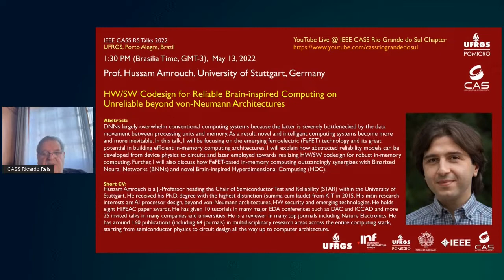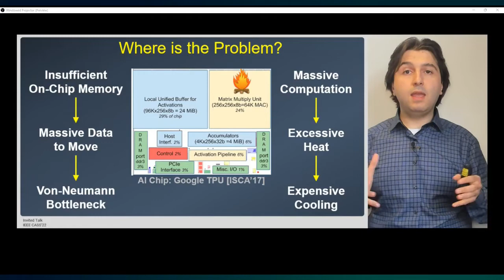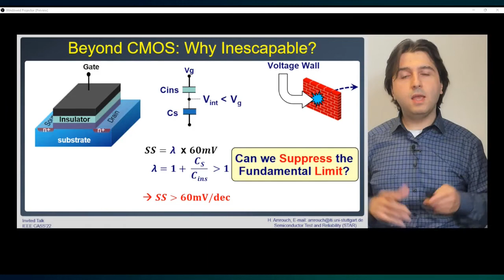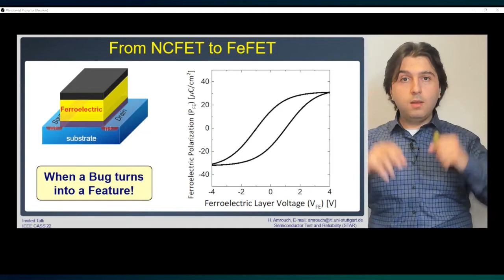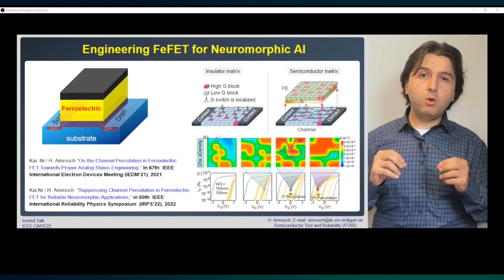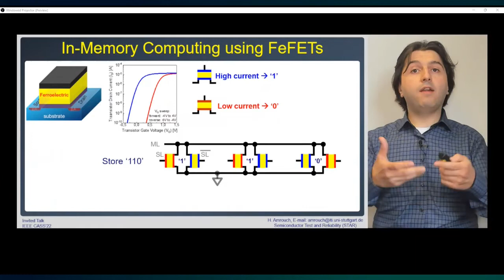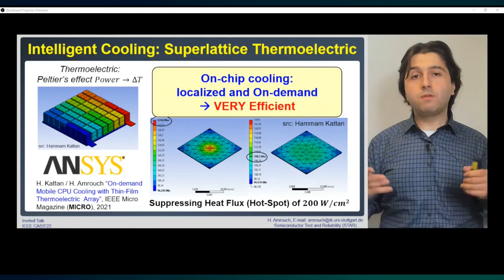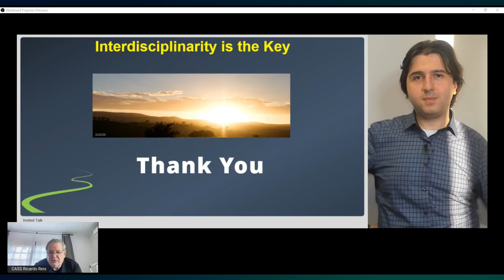CASS Talks 2022 - Hussam Amrouch, University of Stuttgart, Germany - May 13, 2022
CASS Talks 2022 - May 13, 2022
HW/SW Codesign for Reliable Brain-inspired Computing on Unreliable beyond von-Neumann Architectures
Prof. Hussam Amrouch
University of Stuttgart, Germany

Abstract:

DNNs largely overwhelm conventional computing systems because the latter is severely bottlenecked by the data movement between processing units and memory. As a result, novel and intelligent computing systems become more and more inevitable. In this talk, I will be focusing on the emerging ferroelectric (FeFET) technology and its great potential in building efficient in-memory computing architectures. I will explain how abstracted reliability models can be developed from device physics to circuits and later employed towards realizing HW/SW codesign for robust in-memory computing. Further, I will also discuss how FeFET-based in-memory computing outstandingly synergizes with Binarized Neural Networks (BNNs) and novel Brain-inspired Hyperdimensional Computing (HDC).

Short CV:

Hussam Amrouch is a J.-Professor heading the Chair of Semiconductor Test and Reliability (STAR) within the University of Stuttgart. He received his Ph.D. degree with the highest distinction (summa cum laude) from KIT in 2015. His main research interests are AI processor design, beyond von-Neumann architectures, HW security, and emerging technologies. He holds eight HiPEAC paper awards. He has given 10 tutorials in many major EDA conferences such as DAC and ICCAD and more 25 invited talks in many companies and universities. He is a reviewer in many top journals including Nature Electronics. He has around 160 publications (including 64 journals) in multidisciplinary research areas across the entire computing stack, starting from semiconductor physics to circuit design all the way up to computer architecture.